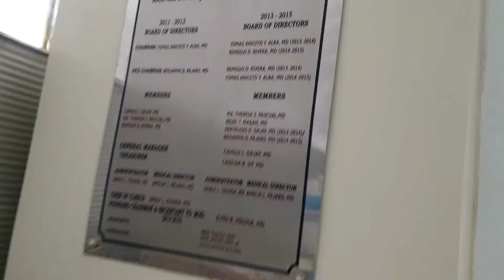Socomedics Medical Center INVESTORS 20521